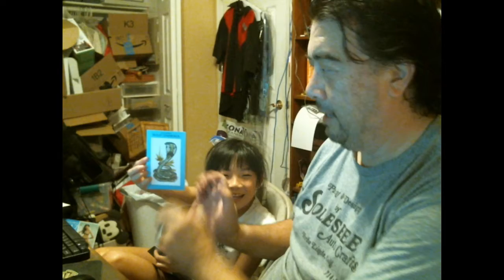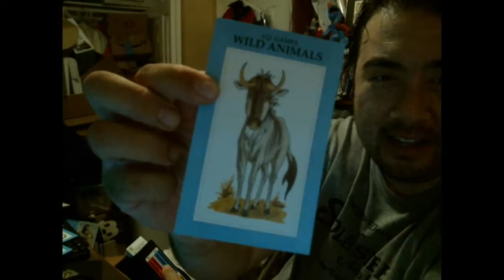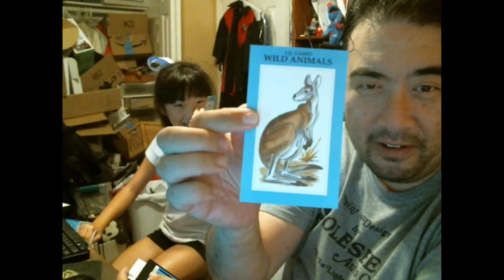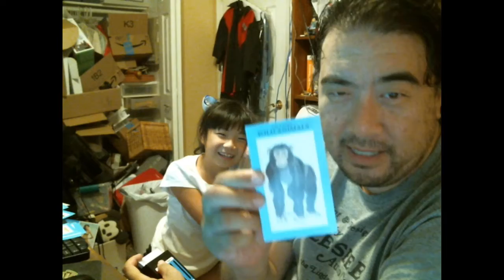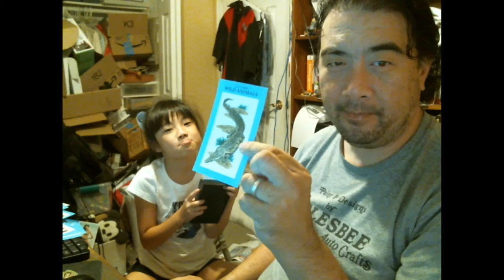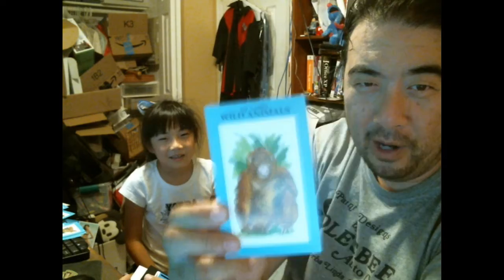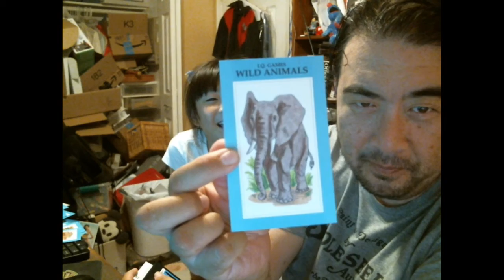Dad and Cookie Play Animals of the World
Cookie found this game at school and bought a copy from Goodwill. "Animals of the World" is a guessing game like twenty questions, but you only get five.

Remember, Dad does not play easy on Cookie. She has to earn her victories.